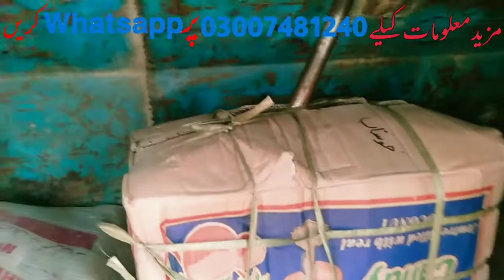Chappal machine delivery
Wellcome to my chanal Naveed BH
I am Naveed Ali from alipur
My YouTube chanel parpse
I can get an ordinary man to run a small business From which he can earn his living
Then
all setup avilble here
high qulity machine
all dies 6 to 12 ,,7dies
die rezer
strap juck
barma
regmal buf
wood sheet
sheet pic
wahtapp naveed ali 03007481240